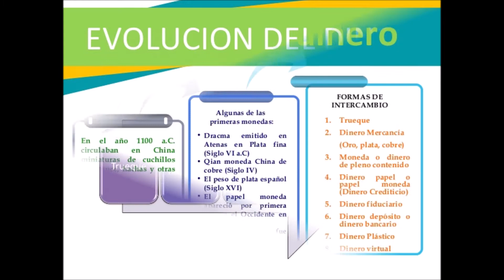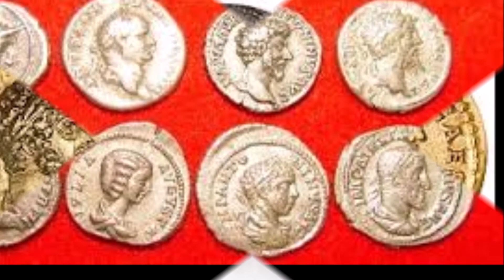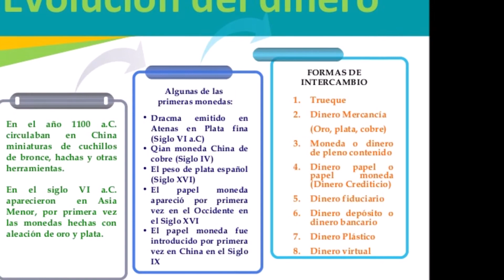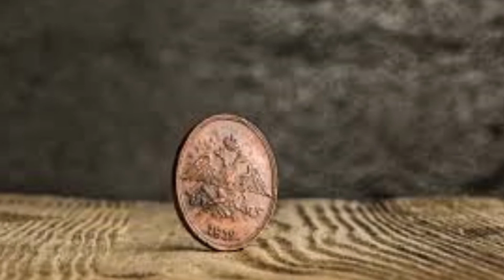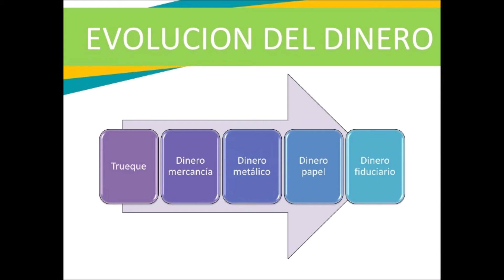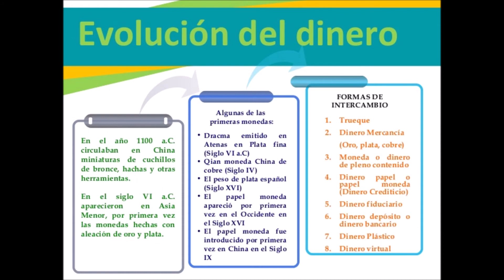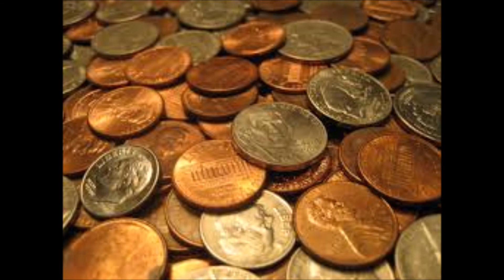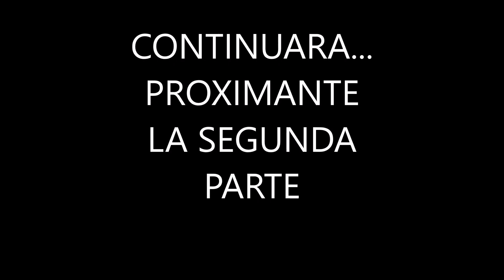Cuanto vale tu hora de TRABAJO? EVOLUCION DEL DINERO, desde la antigüedad hasta nuestros días/PARTE1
EN FORMATO DE POSCAST
Desde el siglo XIX, el sistema monetario que imperó fue el patrón oro, por el cual el valor de una unidad monetaria se fijaba a partir de una cantidad de oro concreta, hasta que, en 1944, por los acuerdos de Bretton Woods, el sistema monetario cambió con la aparición de dos nuevos protagonistas: el dólar y el oro.
Sin embargo desde la antiguedad, tenemos mucha tela que cortar.
En este Episodio hacemos ese breve recorrido del valor del Dinero en la Historia.
Puedes seguirnos en nuestro sitio web:
Allí encontraras nuestros anteriores programas.
Si quieres proponer algún tema para el canal, o deseas escribirnos lo puedes hacer a través de Mensaje Directo en Telegram